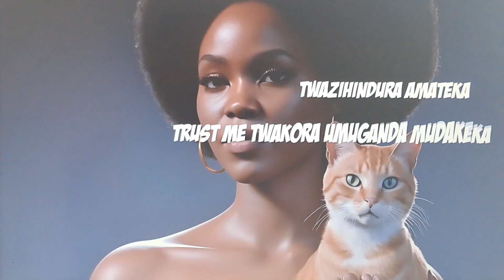Riderman-Injangwe feat . Mr kagame & B face